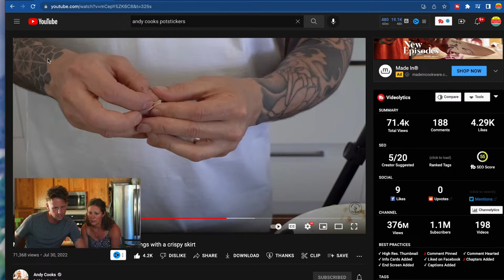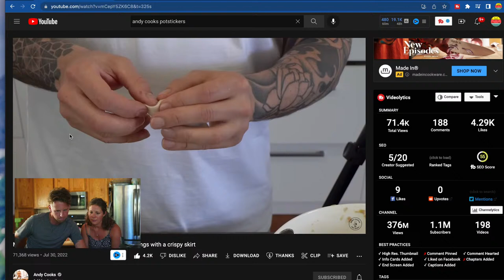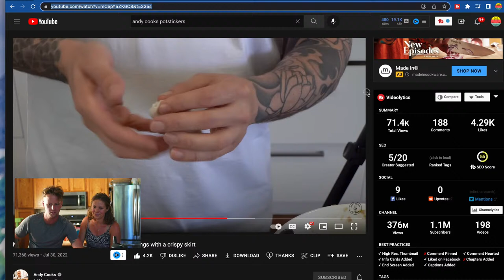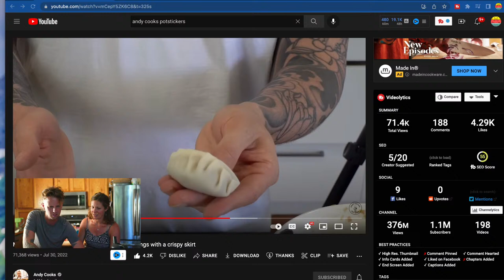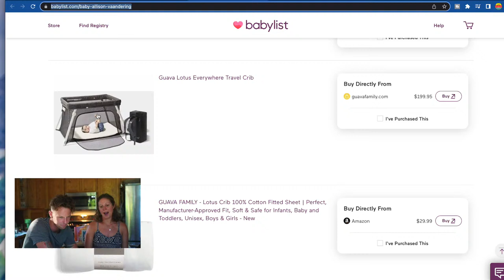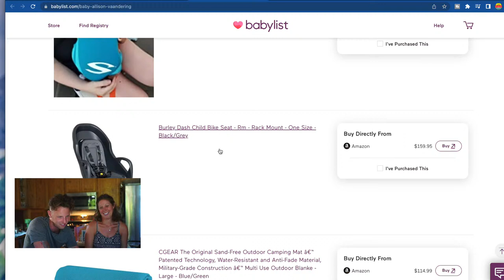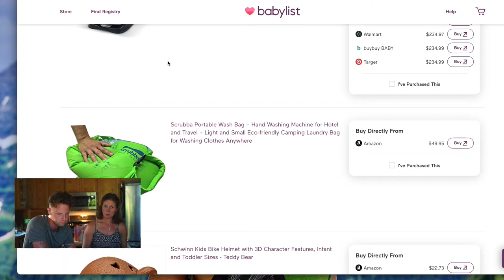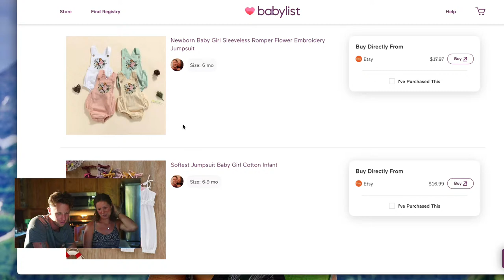VAN FAM COOKING SHOW | Homemade Gyoza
Join us tonight for a live cooking show as we make homemade Gyoza and possibly more (depending on how we do with the Gyoza). We will hang out for about 2 hours and chat, cook, and laugh as the VAN FAM unites on Sunday!

For those who have asked here is our baby registry

Please know she will feel loved even if you are just watching our vlogs! There is no need to buy her gifts but know we appreciate any form of support from you guys!!! XOXO